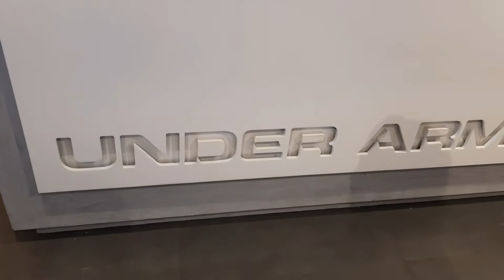Tour in Under Armour